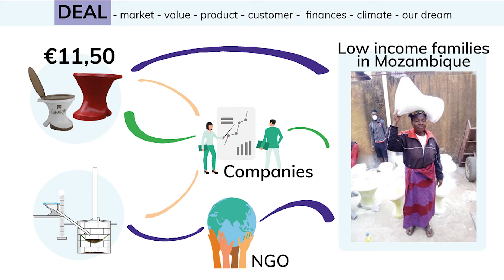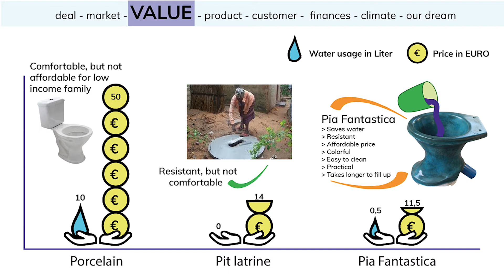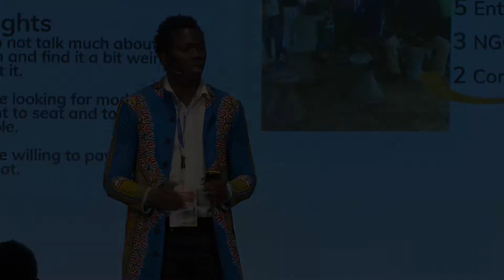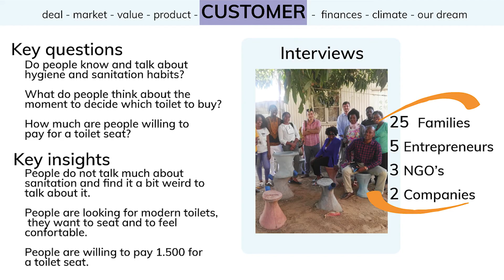Susamati - Top 16 pitches